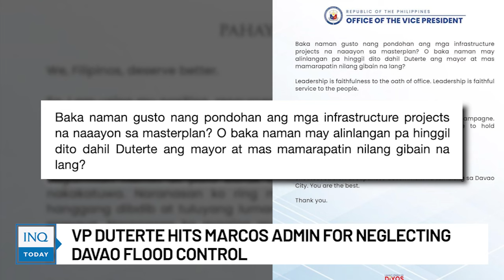VP Duterte hits Marcos admin for neglecting Davao flood control | INQToday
Vice President Sara Duterte is criticizing the national government for its failure to fund a flood control program in Davao city, and seemingly blasts President Bongbong Marcos by alluding to issues hounding him.